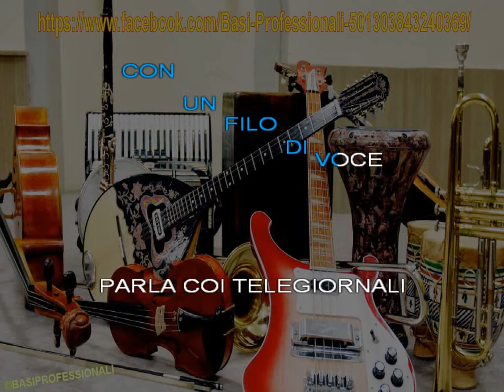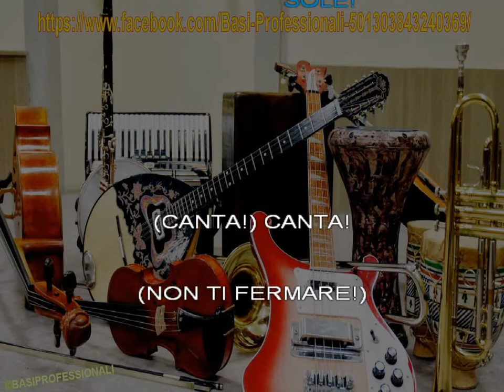C.CREMONINI★LA RAGAZZA DEL FUTURO★KARAOKE(NEW VERSION)